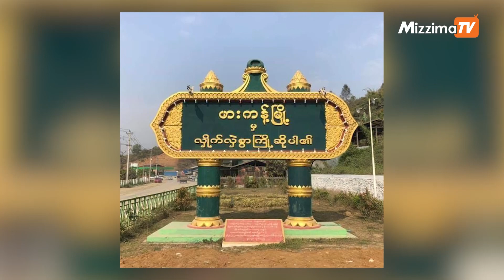ဖေဖော်ဝါရီလ ၁၄ ရက်၊ နံနက် ၈ နာရီအထိ နောက်ဆုံးရသတင်းများ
00:00 Intro
00:29 -ဖားကန့်မြို့ပေါ်တွင် စစ်ကောင်စီက စစ်ဆေးခြင်းများ တင်းကြပ်လုပ်ဆောင်နေ

01:18 -ဆားလင်းကြီး ပြည်သူ့ကာကွယ်ရေးတပ်စခန်း မီးရှို့ဖျက်ဆီးခံရ

02:22 -မင်းကင်းတွင် ပျူစောထီးများထံ ပို့သည့် ကုန်ပစ္စည်းများ သိမ်းဆည်း၍ မီးရှို့ခံရသည့် ရွာများအား ဝေငှ

03:14 -မန္တလေးတိုင်းက စစ်အာဏာရှင်ဆန့်ကျင်ရေး သပိတ်

04:55 -အမေရိကန်တွေ ဝယ်မစားနိုင်လောက်အောင် အမဲသားတွေဈေးတက်